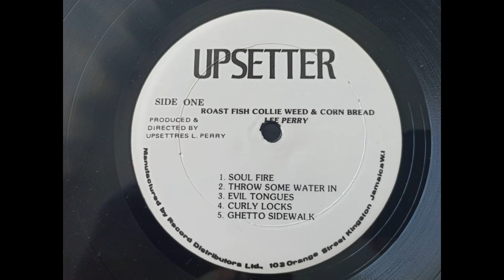Lee Perry - soul fire- lp roast fish collie weed & corn bread